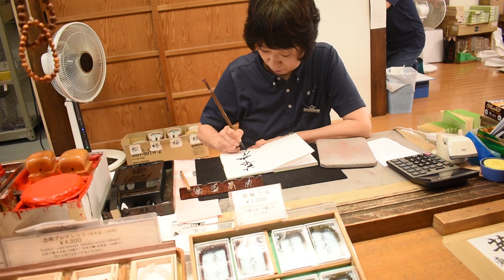Tōdai-ji: un enorme y ruidoso templo japonés